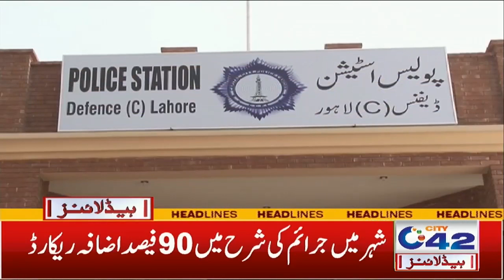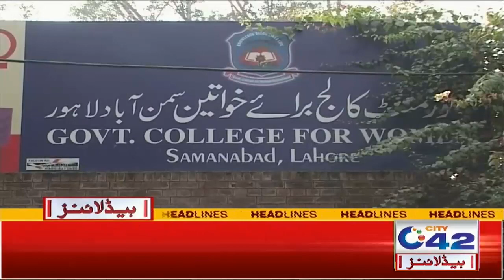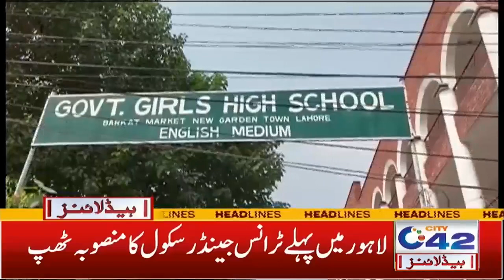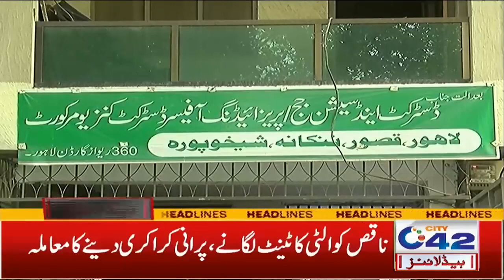2am News Headlines | 19 Oct 2022 | City 42